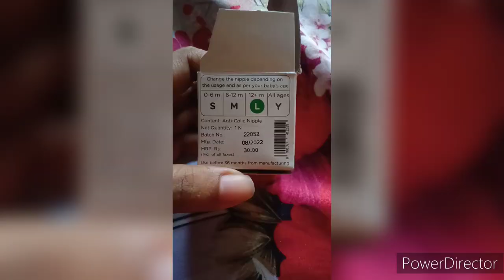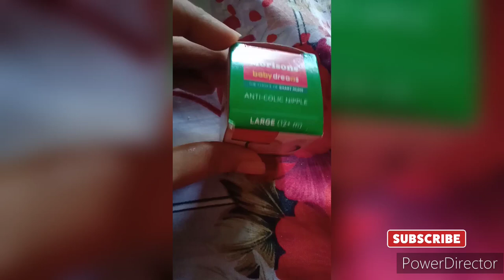। Morisons baby dreams । anti colic nipple ।👶।Best nipple for your newborn ।।morison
The mom & Co Moisturising baby🛀 wash and Nourishing lip💋balm Details । review ।

baby chakra moisturising baby wash flipkart link 👇

baby Chakra nourishing lip balm duo link 👇

comments your queries